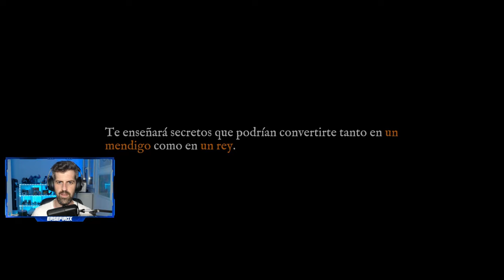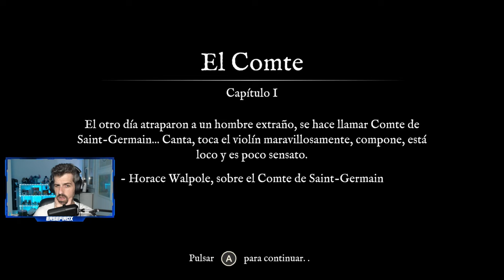CARD SHARK - #1 - Tutorial, primeros pasos e impresiones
Card Shark